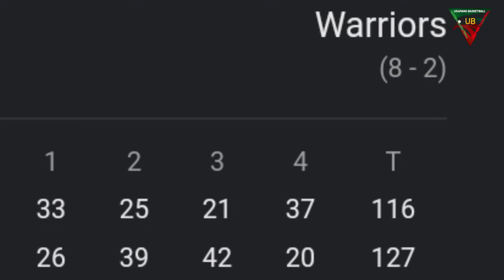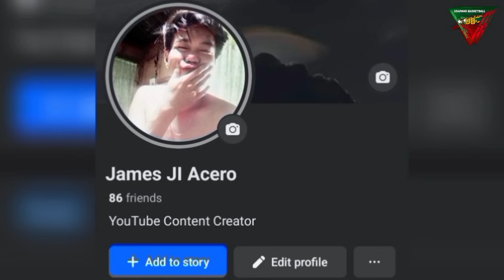"Curry is the best point guard in the league" | Lakas ng Warriors! Durog ang OKC! Grabe ..